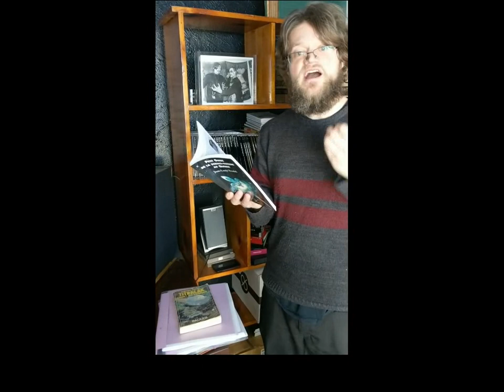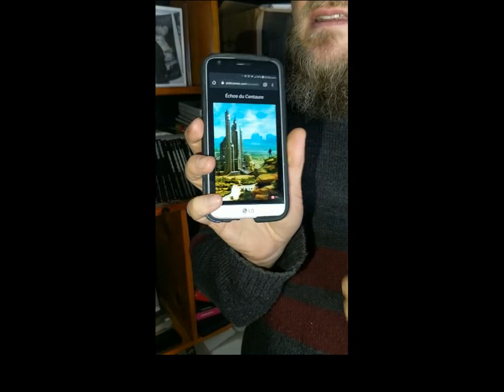Échos du Centaure : la réplique des Six Brumes à Jean-Louis Trudel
Jean-Louis Trudel a écrit à propos des éditions Les Six Brumes, dans son essai « Petit guide de la science-fiction au Québec » publié aux éditions Alire en 2017, « Même si la maison d'édition a tenu son pari de publier des voix nouvelles et singulière, son absence de succès semble avoir découragé les participations d'écrivains plus connus qui auraient pu l'aider à sortir de l'ombre. »

Pari relevé, Jean-Louis! En s'appuyant sur l'expertise d'Alain Ducharme, nous proposons des récits de science-fiction de Luc Dagenais, Hugues Morin, Jean Pettigrew, Daniel Sernine et Élisabeth Vonarburg!

Un recueil de nouvelles de science-fiction dirigé par Alain Ducharme (République du Centaure) incluant des récits de Élisabeth Vonarburg, Daniel Sernine, Hugues Morin, Luc Dagenais Jean Pettigrew

Des mondes éloignés de nous dans le temps et dans l’espace, et d’autres qui nous semblent si proches.

Des récits marqués par les avancés technologiques…
et les complexités de la nature humaine.

Cinq maîtres de la science-fiction québécoise nous invitent à explorer les limites de leurs imaginaires.

- Nina, de Hugues Morin (inédit)
- Les Passerelles du Temps, de Daniel Sernine (inédit)
- Une histoire d’Ikuatèn, d’Élisabeth Vonarburg (inédit)

- La déferlante des mères, de Luc Dagenais
- Biographie sommaire d’un émetteur-récepteur, de Jean Pettigrew

Échos du Centaure, une anthologie dirigée par Alain Ducharme (République du Centaure)